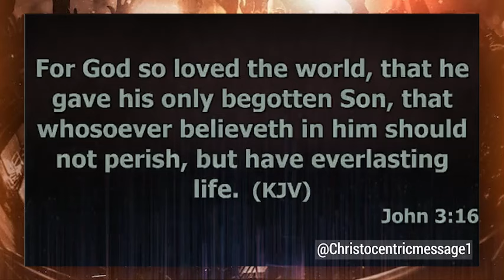ONCE I DID THIS, I HAD AN ENCOUNTER (Part 2) - APOSTLE JOSHUA SELMAN